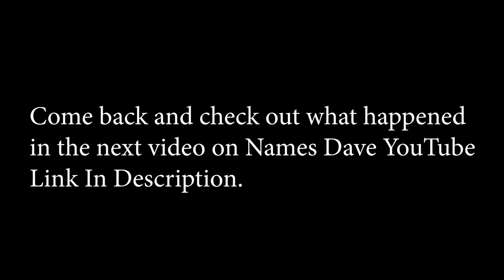Water Balloon Battle From Truck Bed Through Town!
Had a good time with the boys